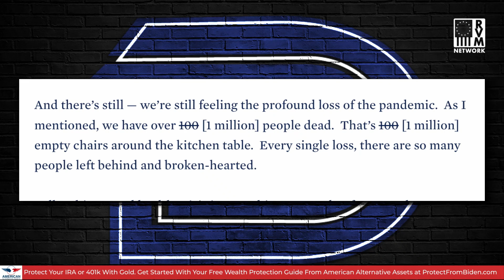White House rewrites history in real time!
Joe Biden's false claims on COVID deaths...@DrewBerquist @RunTheWorldTom

Get more with Coin Club. All members get an extra Friday show (11am est) exclusively access to all premium Red Voice Media content, automatic entry into listener contests and much more. Plus, annual members receive a commemorative challenge coin.